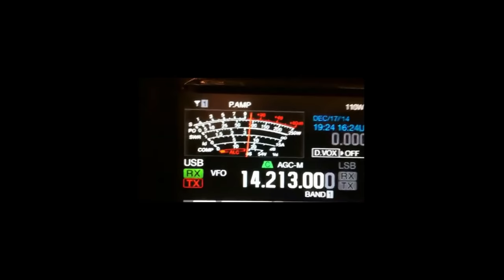Ham Radio Basics--Why Use ITU NATO Phonetics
Jim, W6LG, gives an example of why phonetics are used.

A--Alfa

B--Bravo

C--Charlie

D--Delta

E--Echo

F--Foxtrot

G--Golf

H--Hotel

I--India

J--Juliett

K--Kilo

L--Lima

M--Mike

N--November

O--Oscar

P--Papa

Q--Quebec

R--Romeo

S--Sierra

T--Tango

U--Uniform

V--Victor

W--Whiskey

X--X-ray

Y--Yankee

Z--Zulu